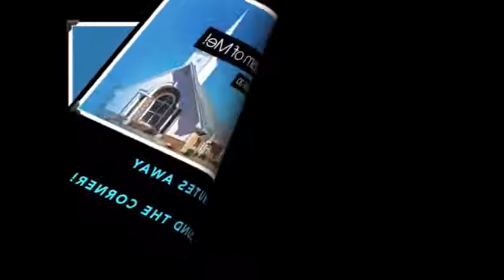Hopewell NorthEast 9 21 16 Revival Web 1